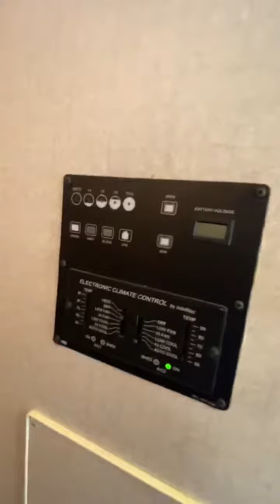2004 Southwind 32VS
For sale 2004 Southwind model number 32VS 33ft long has a Chevy drive train 8100 workhorse ￼gas engine with 19,000 miles 2 slides runs and dives good just came off a 400 drive 5500 wtt Onan generator ￼lots of room Large bathroom good tires awnings over sides Electric steps electrics leveling jacks sleeps 4 asking $22,500or best offer call for more info Have a clear title located in Edgewater Florida ￼￼￼